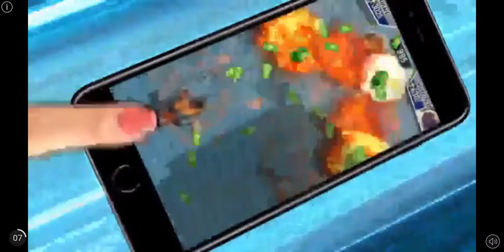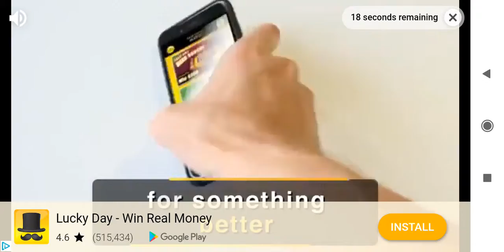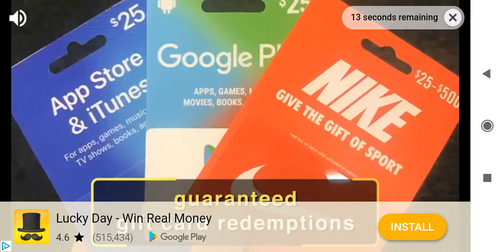Let's play Shadow Of Death